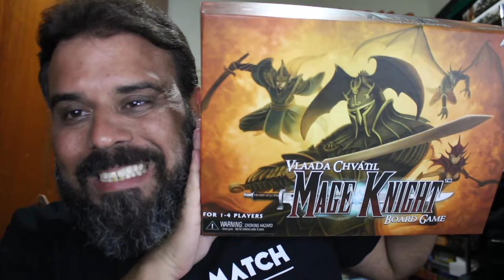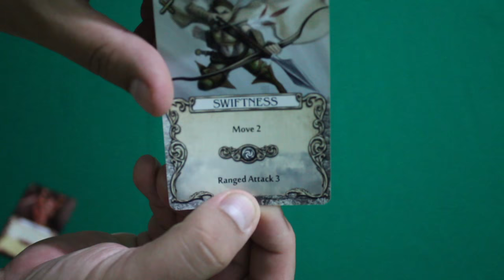MAGE KNIGHT - REVIEW S02E10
hoje é dia de falar desse board game que foi adaptado de um miniature game. Mage knight!!